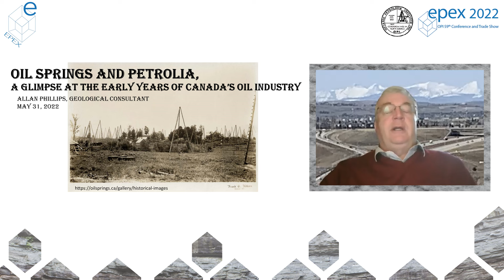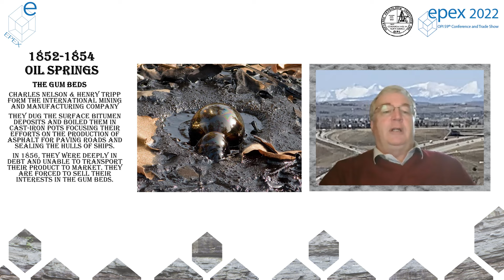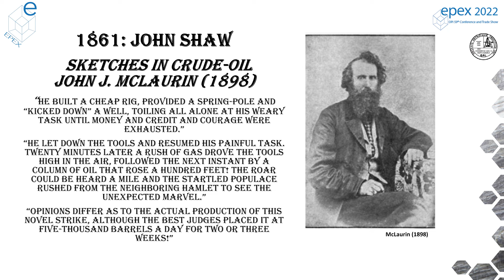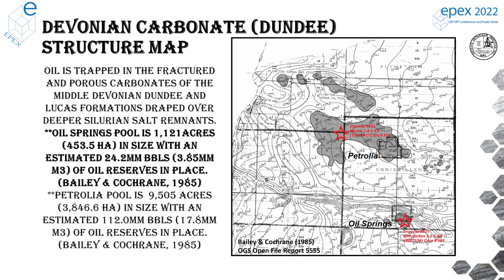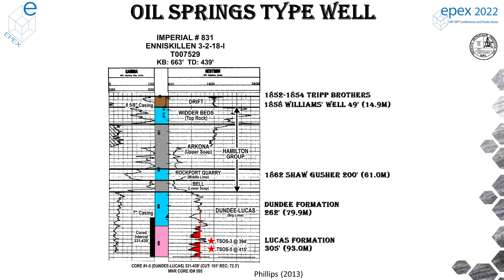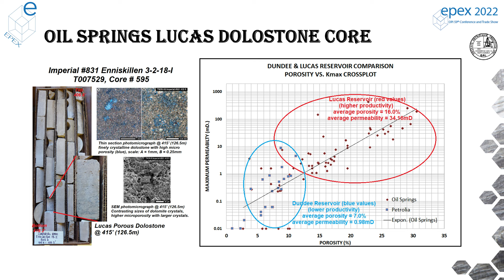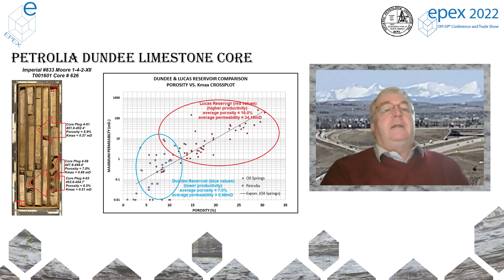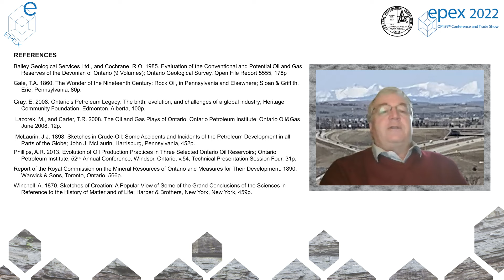Oil Springs and Petrolia, a glimpse at the early years of Canada’s Oil Industry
Presented by Allan Phillips, Geological Consultant, Clinton-Medina Group
Presented at EPEX 2022: OPI 59th Conference and Trade Show was presented May 31, 2022

Prior to Confederation, Canada was the world’s leading oil producing nation. The “gum beds” in the swampy backwoods of Enniskillen Township in Canada West, saw North America’s first wells completed for crude oil production. James Miller Williams had a well dug beneath these surface seeps in the summer of 1858 that was reported to produce oil at a rate of 37 barrels in 10 hours (Gale, 1860). Two significant discoveries followed that would kick off an oil boom in this area. John Shaw’s gusher in January 1862 flowed at an estimated rate of 5,000 bopd and turned Oil Springs into a boom town. Four years later Captain Bernard King’s 265 bopd oil well pushed the oil rush northwest and expanded the oil play to Petrolia. The early development of the petroleum industry in Canada is drawn from fragmentary records and hence lacks widespread public attention. Just over one hundred years later, a half dozen or so wells were cored and logged in and around these historic oil fields allowing us a closer look at the geology of these early oil reservoirs. In the late fall of 1962, Imperial Oil cut several cores in two key wells in the heart of the original Oil Springs and Petrolia Oil Pools. These cored and logged wells give us a glimpse on the Middle Devonian carbonate reservoirs that hosted this historical oil production.
Situated on the southeastern flank of the Michigan Basin these shallow oil pools produce from the Middle Devonian Dundee and Lucas Formations at drilling depths of less than 500 feet (152m). The Devonian section is draped over deeper Silurian salt remnants forming anticlines that trap oil in the fractured limestones and porous dolomites of the shallower Devonian section. The fractured section over the crest of these salt remnants allowed oil to escape to the surface forming the surface seeps or “gum beds” that attracted attention to this area. The cores show the upper Dundee Formation carbonates to be the poorer of the two reservoirs. On the rare occasion a significant fracture was encountered it gave rise to the famous “flowing wells” or “gushers”. The slightly deeper Lucas Formation is the superior reservoir if it is found high enough on the anticline to be above the oil water contact. These medium to fine grained dolostones have excellent porosity with good permeability. The Lucas dolostone reservoir typically hosts the longer lasting oil reserves. Case in point are the wells owned by the Fairbanks family that have been producing oil at Oil Springs and Petrolia for over four generations since 1861.

All information contained herein is provided to users "as is". In no event shall OPI, OGSR Library or any third parties mentioned in the video be liable for any damages whatsoever (including, without limitation, direct, incidental or consequential damages, lost profits, or damages resulting from lost data or business interruption). Before acting on the information in this video you must verify it with a competent authority. Mention of various companies or governments in any video does not constitute an endorsement by these entities.

With Thanks to:
Allan Phillips (presenter)
Matt Dupont (video editor)
Ben “DJ Benane” Somers (original soundtracks)